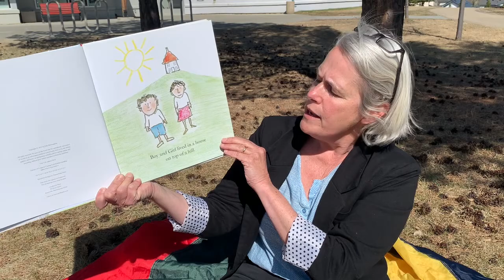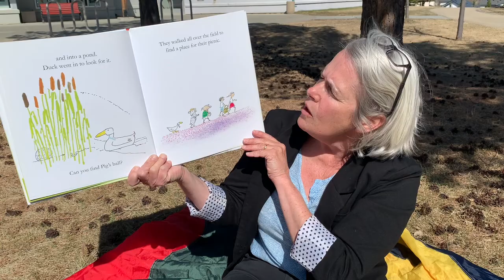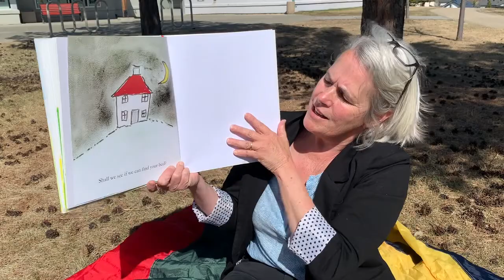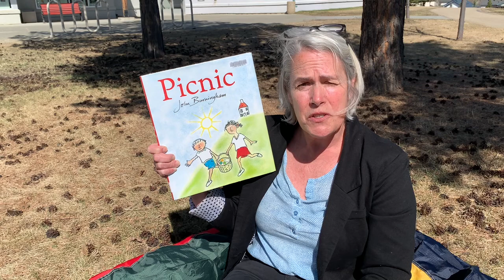Celebrate Mothers! - Miss Andrea reads Picnic by John Burningham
Join us for a special Short and Sweets from the Library with Miss Andrea!  Miss Andrea reads Picnic by John Burningham.